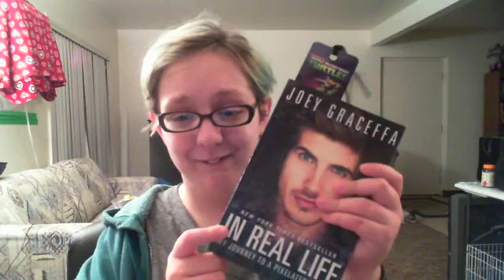I'm Bi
Soo, yeah. Such a relief to finally say this. Love you guys.